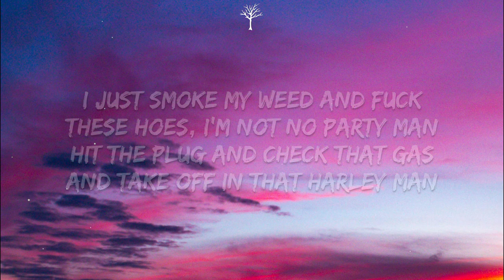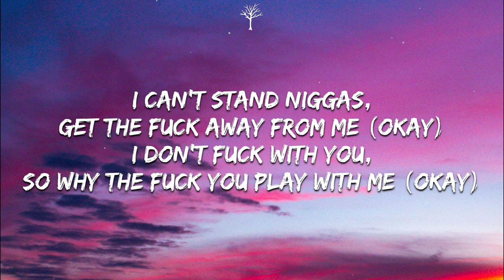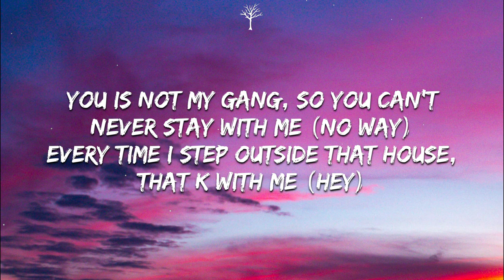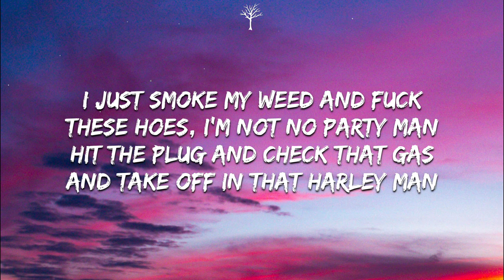Lil Shordie Scott - Rocking A Cardigan In Atlanta (Lyrics)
🎤Lyrics:

[Chorus]
Hit the plug and check that gas and take off in that Harley, man

[Verse 1]
I see a thotty with a booty
Bitch, I'm fresh as hell, I got on Rick Owens mixed with Ksubi (Yes, sir)

[Verse 2]
Play with the gang, you get whacked
You said she was loyal, what happened to that? (What happened to that? What happened?)
Ayy, I'm him and my bitch her, I am him and my bitch her